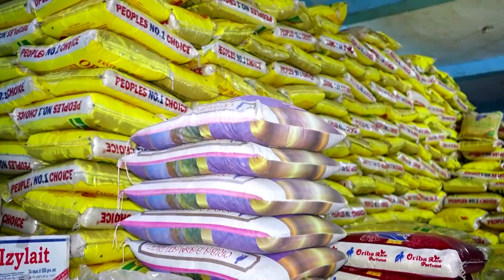Food Prices Soar in Coup hit Niger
Shoppers in Niger's coup-hit capital Niamey are facing soaring prices for basic foods since the military takeover triggered trade sanctions from West African neighbors.